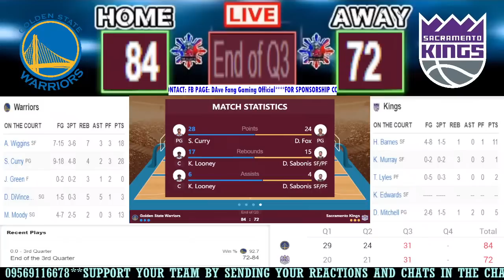🔴NBA LIVE PLAYOFF GAME 3 | WARRIORS VS KINGS | LIVE SCOREBOARD & PLAY BY PLAY | COMMENTARY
**THANK YOU TO ALL MY YOUTUBE MEMBERS**

Arnold Tacastacas - 1 month and counting
Edwin Onoya - 1 month and counting
Jeffrey Tayo - 1 month and counting
Lerio Cagas Jr. - 1 month and counting
Eric Saligumba - 1 month and counting
Ramil Inocencio - 1 month and counting
Josie Barcelo - 1 month and counting
Ricardo Dolores - 29 days and counting
Fidel Hermosa - 24 days and counting
Ronel Pandeling - 24 days and counting
 Jo Janley - 23 days and counting
Julio Cagampan Jr. - 22 days and counting
Romeo Sta. Ana
Carlito Dacanay